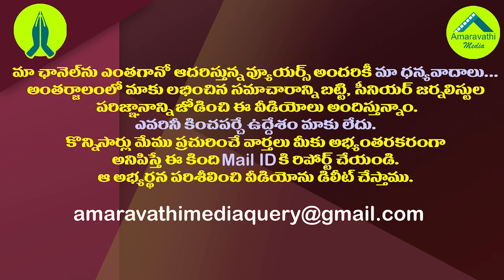అమరావతా, మూడుప్రాంతాలా? బీజేపీ,జనసేన మల్లగుల్లాలు..!| BJP, Janasena Coalition Mulling on Amaravathi